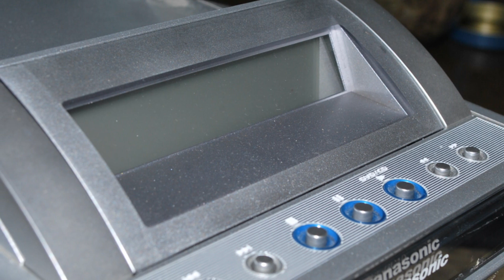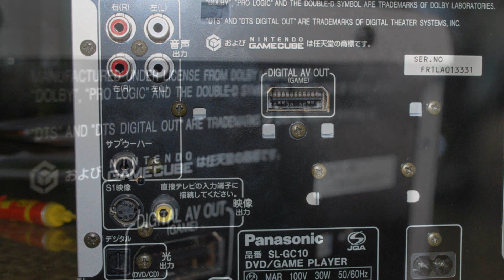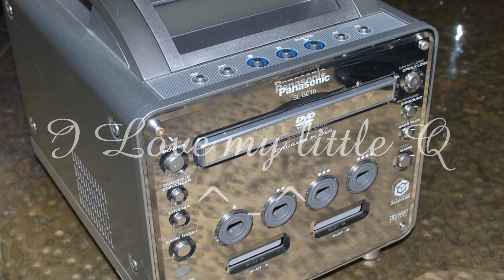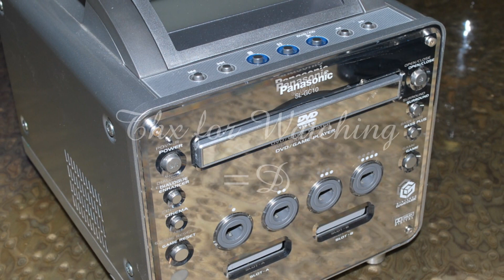Nintendo GameCube Panasonic Q (SL-GC10) =Photo Slideshow=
The Ultra Rare Nintendo GameCube Panasonic Q in High Quality Pictures.